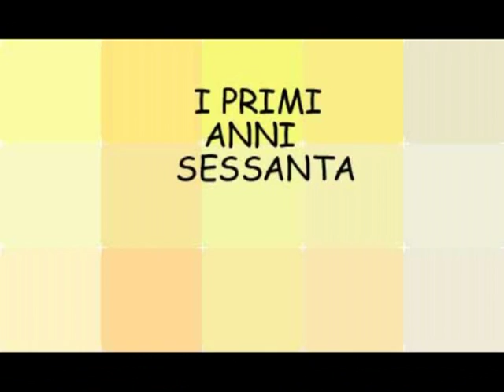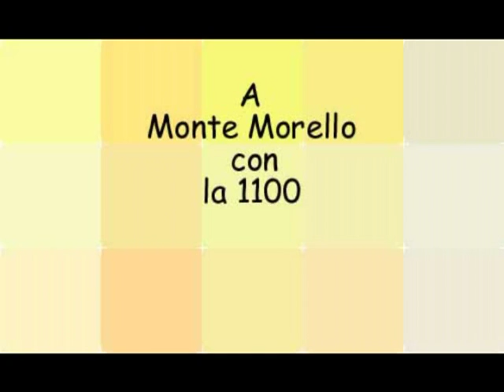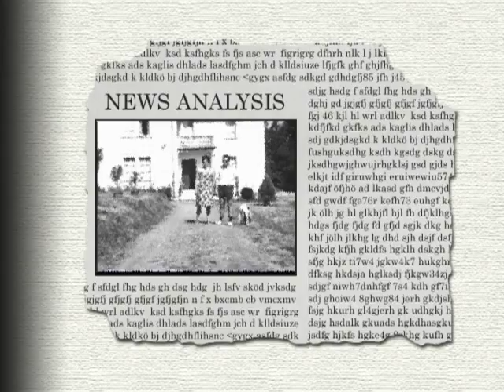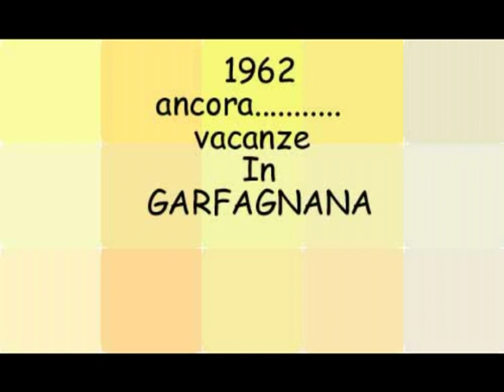I MIEI PRIMI ANNI 60